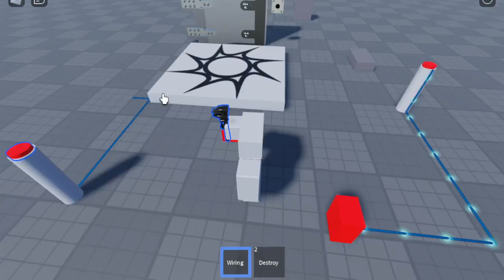Roblox Dev wiring system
PS: this isn't the video I was talking about in my community post this is just something I made in the mean time

PSS: the door is a free model I'm just using it for the purpose of testing the wiring system